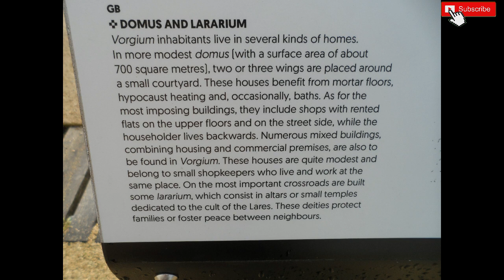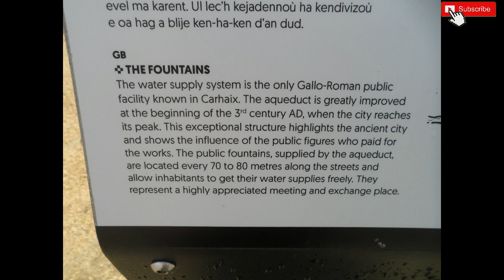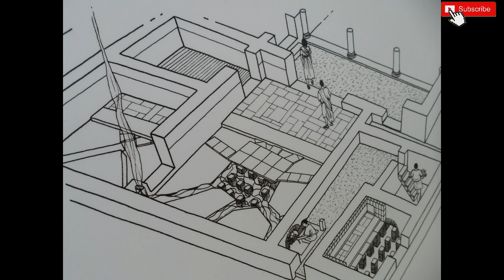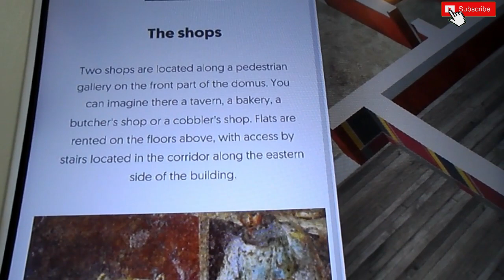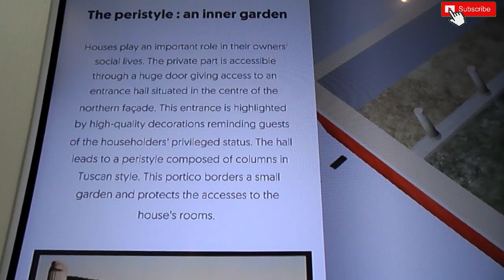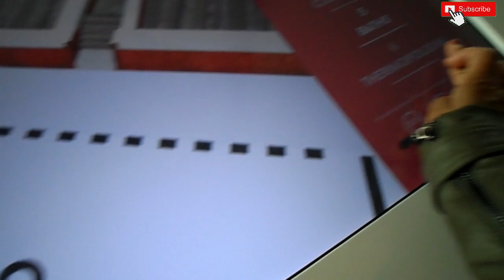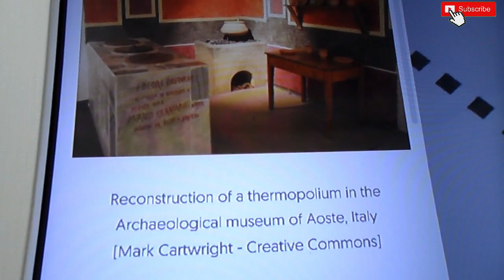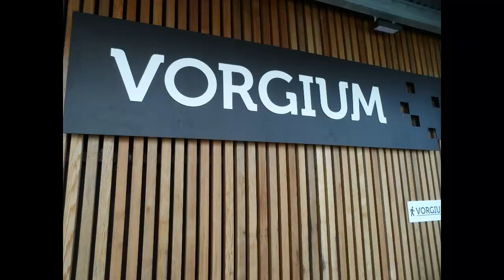VORGIUM MUSEUM FRANCE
Sharing this interesting museum that is located in  Carhaix-Plouguer  Brittany France.

My family and I had a wonderful experience in this museum and learnt a lot of information about the Romans.

To understand the settings of the outside Villa is to first listen, watch and read about the information that is all provided by the museum; using their virtual reality videos and watching the film about it.

Enjoy watching our experience in Vorgium Museum.